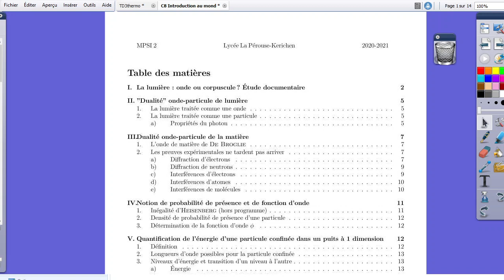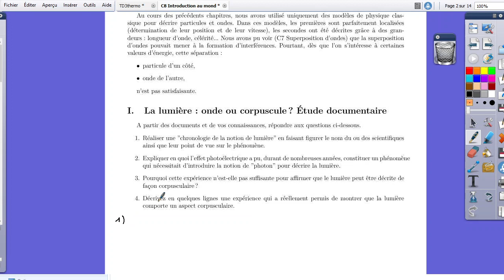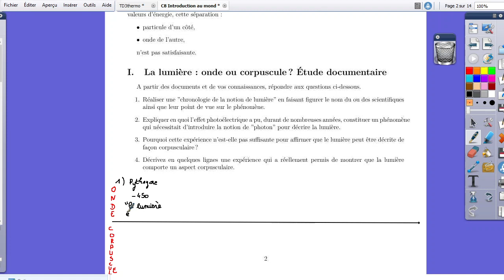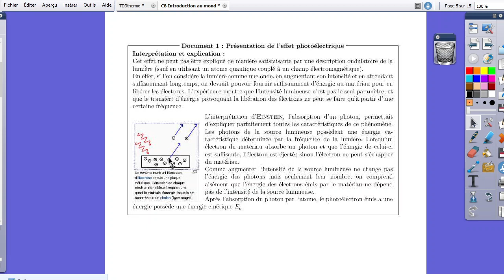C8 Introduction au monde quantique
I-La lumière: onde ou corpuscule?